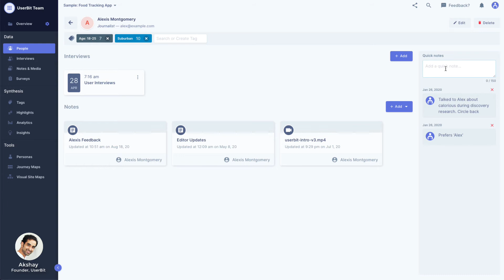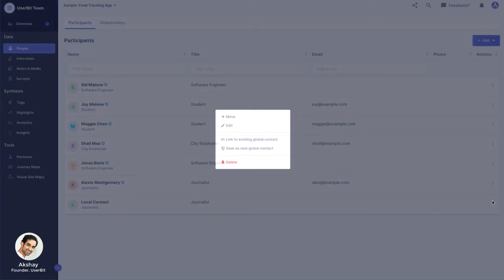Guide 02: Manage Research Participants and Stakeholders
User experience is all about people. In this walkthrough, we go over how you can organize people associated with your research and the various features to help you keep all their data organized.